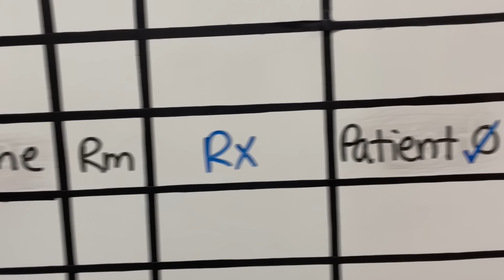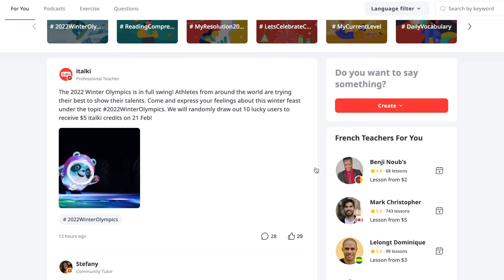HOSPITAL VLOG | working in INTERNAL MEDICINE for the FIRST TIME *seizures & internal bleeds*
Part 2 of the hospital vlog! Join me on a day in the life of working in internal medicine for the first time! Encountered a seizing patient and another with severe internal bleedin...

*LINKS TO ITEMS:
-Stationary-
✏️ Muji Pencil
🖊 Muji Black Pens
⌫ Muji Erasers

-Lifestyle-
👓 Ray-Ban Glasses

-Technology-
💻 MacBook Pro
📱 iPhone 12 Screen Protector
⌚️ Apple Watch
🎥 Ring Light + Tripod

Ana Luisa Jewelry: Nathanwu10
Teangle Matcha: NATHANWU15
FUM Aromatherapy: NATHAN
Filippo Loretti Watches: NATHANWU15
Bottoms Lab Apparel: NATHAN10
Bokksu Japanese Snacks: NATHAN10
Taskade: NathanWu
YOURS Skincare: NATHAN
Stil Classics: NATHAN25